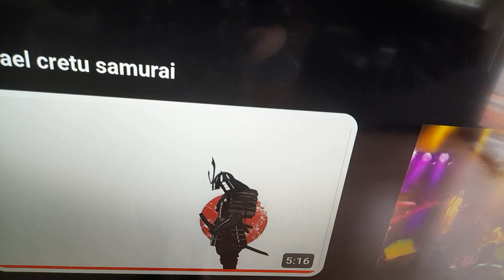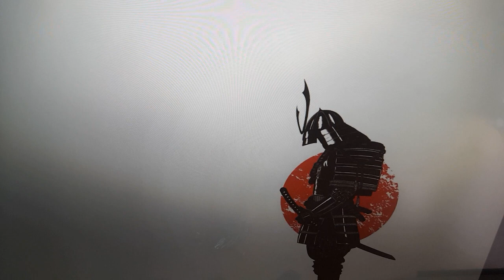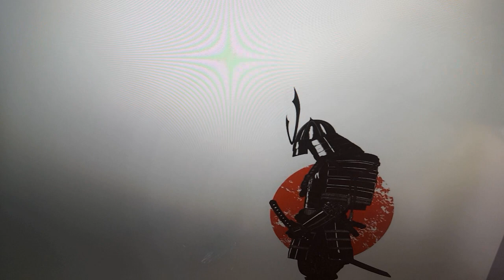Michael Cretu samurai